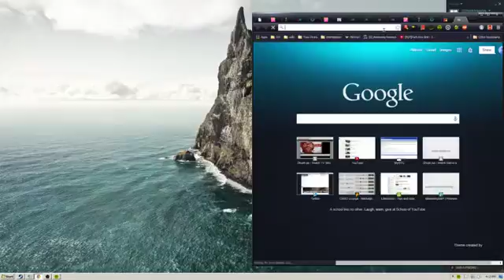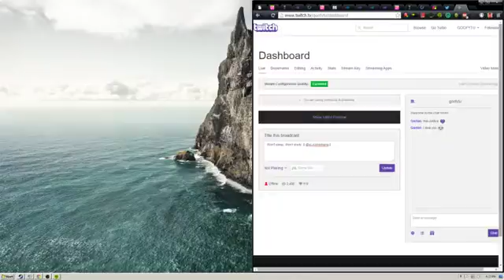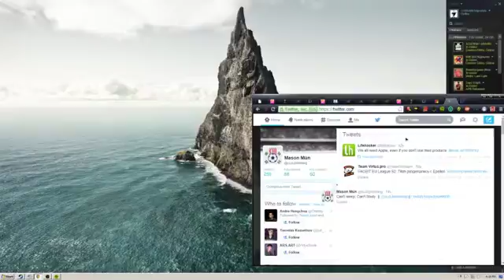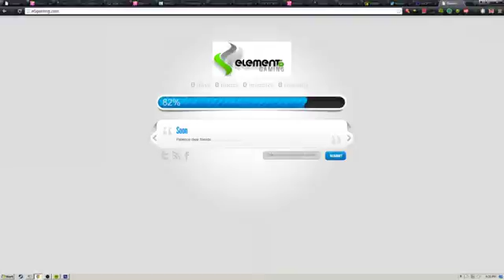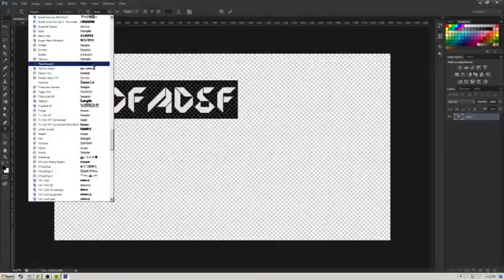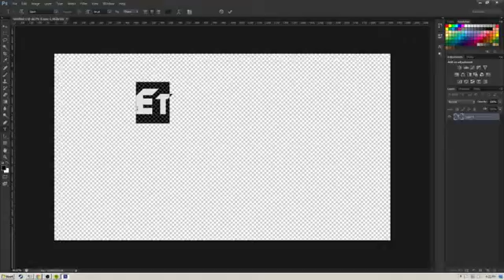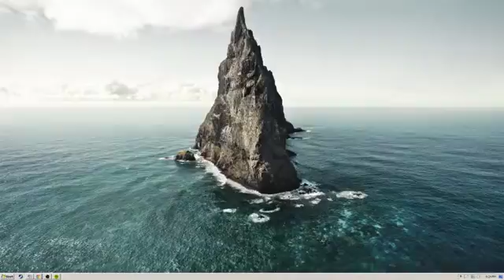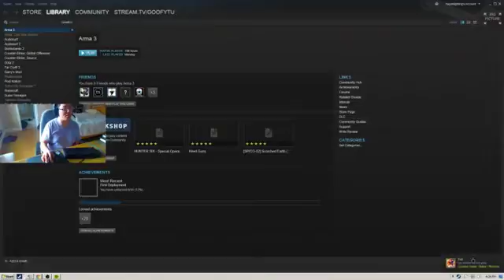Won't sleep; Won't study. || @oLdJjimbbang || - 1 / 14